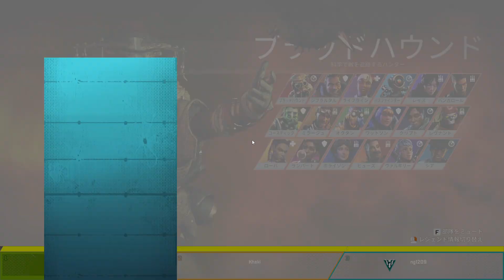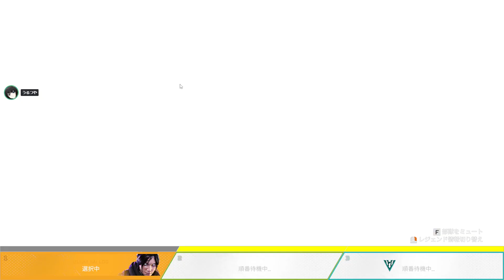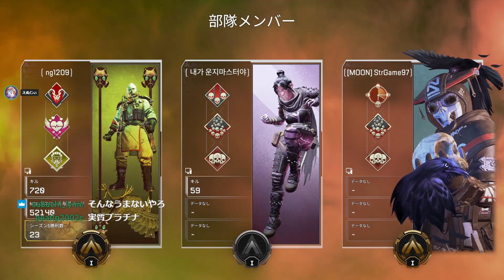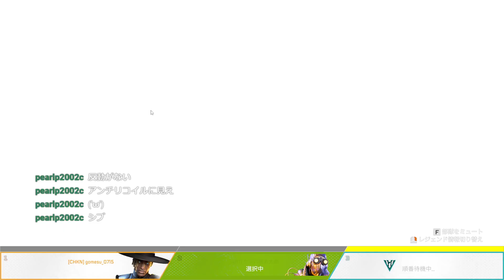【2021.08.21】4345~駆け上がる【APEX】